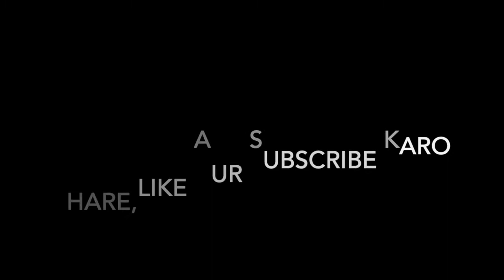APNE SCOOTER KA ENGINE OIL KUD BADLE 90 RUPAI ME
In this Video, I am showing to change engine oil of your Bajaj chetak vintage scooter at home.